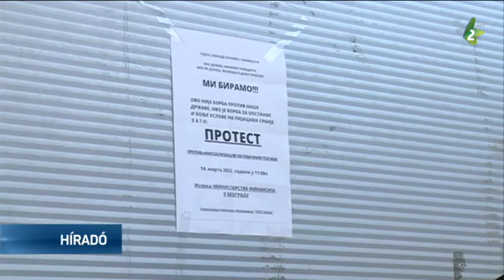A piaci árusok megélhetése a tét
Május 1-jén lép életbe az új törvény Szerbiában, mely értelmében kötelező lesz az adómemóriás pénztárgép használata a piacokon is. Ezzel a döntéssel elégedetlenek a piaci árusok, és már több ízben tiltakoztak ez ellen. Szerintük nemcsak a piac szellemét ölik meg, hanem több száz embernek a megélhetését is ellehetetlenítik.